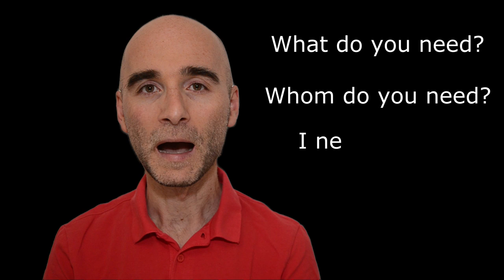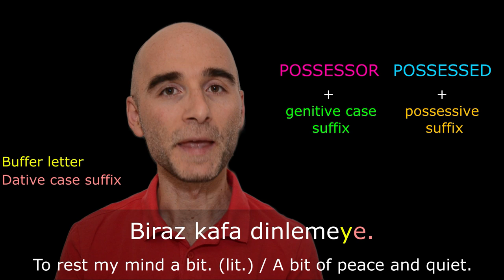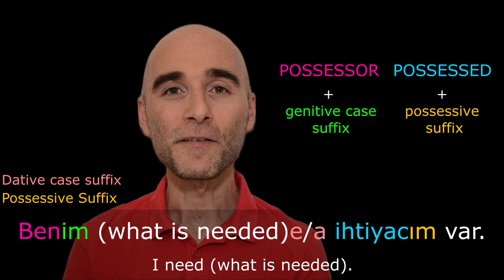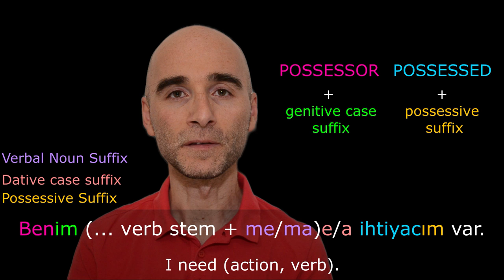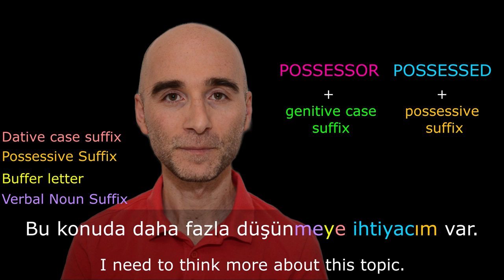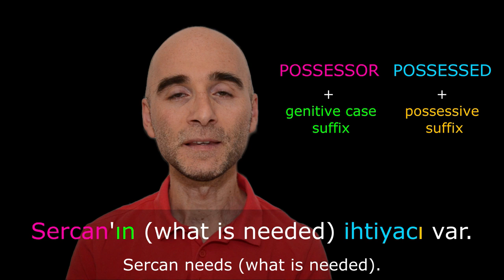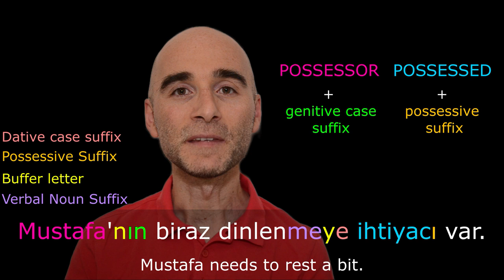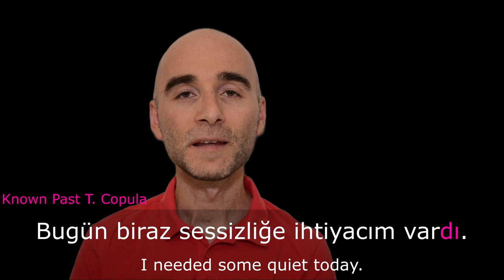How to say “I need” in Turkish | Part 2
Learn How to Say “I Need” in Turkish | Part 2 | Essential Turkish Expressions & Grammar

In this video, we’ll dive deeper into the essential phrase “I need” in Turkish and explore how to use it in different contexts. Whether you’re learning Turkish for travel, business, or personal enrichment, this lesson is perfect for building your language skills. We cover key phrases like “ihtiyaç” (need), basic Turkish grammar, and practical examples of how to say “I need to” in Turkish.

📚 Key Topics Covered:
• How to say “I need” in Turkish
• Turkish grammar tips for using “ihtiyaç”
• Practical Turkish sentences for everyday situations

🇹🇷 Why You Should Watch:
• Perfect for beginners learning Turkish
• Useful for mastering Turkish language basics
• Learn how to speak like a local in Turkey

Expand Your Knowledge:
By the end of this video, you’ll know how to use “I need” in Turkish conversation, helping you confidently navigate real-world situations in Turkey.

00:00 Welcome to the “ How to say “I need” in Turkish”
00:33 How to say "What do you need?" in Turkish
00:33 How to say "Whom do you need?" in Turkish
04:13 How to say "I need to do something." in Turkish
06:28 How to say "Someone needs to do something." in Turkish
08:12 How to form these sentences in the past